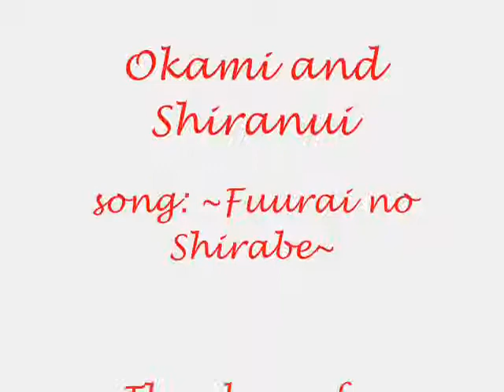Okami and Shiranui ~Fuurai no Shirabe~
A video to my all time favorite game, Okami.  Amaterasu and Shiranui are so cool, anyways the song is Fuurai no Shirabe.  Enjoy :D